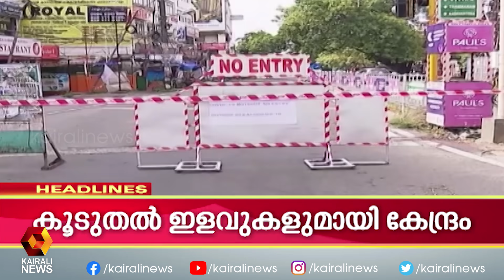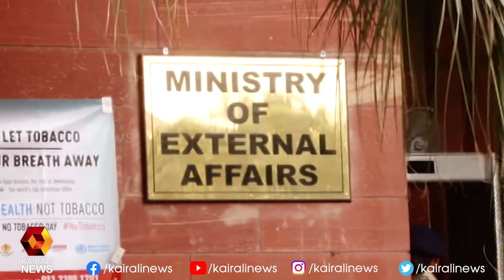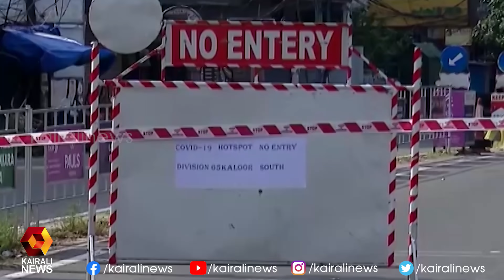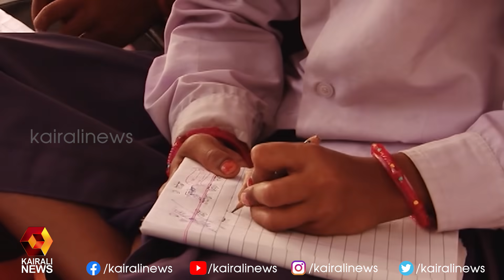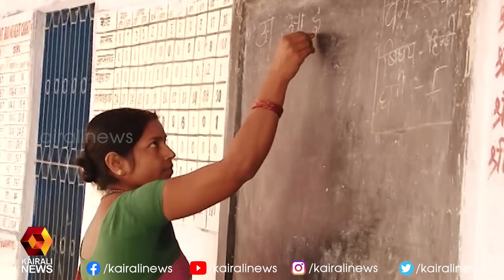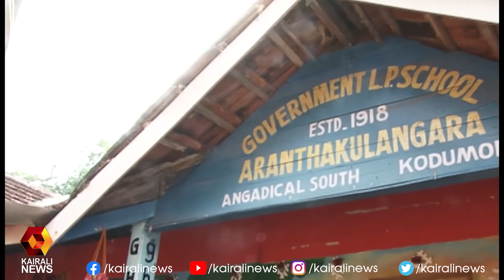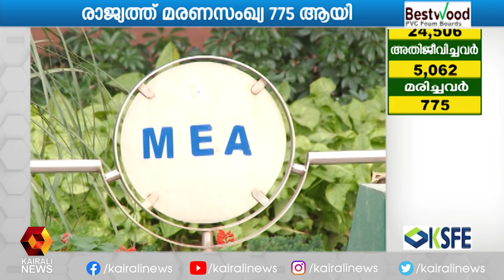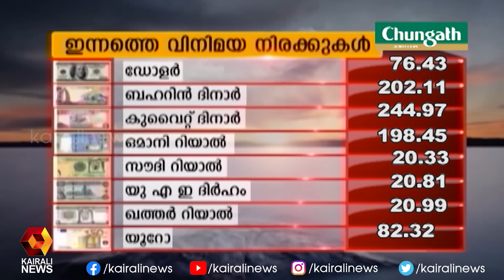ലോക്ക് ഡൗൺ: കോവിഡ് നിയന്ത്രണങ്ങളിൽ കൂടുതൽ ഇളവുകൾ നൽകി കേന്ദ്രം | Dina Vartha | Kairali TV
ലോക്ക് ഡൗൺ: കോവിഡ് നിയന്ത്രണങ്ങളിൽ കൂടുതൽ ഇളവുകൾ നൽകി കേന്ദ്രം | Kairali News